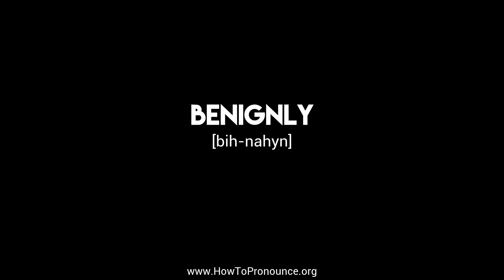How to Pronounce "benignly"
Learn the proper pronunciation of "benignly"